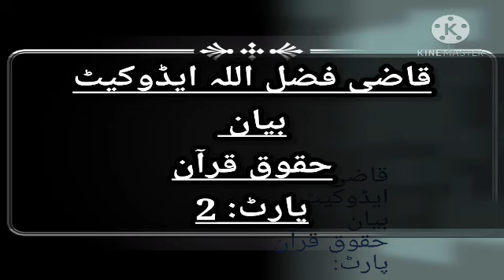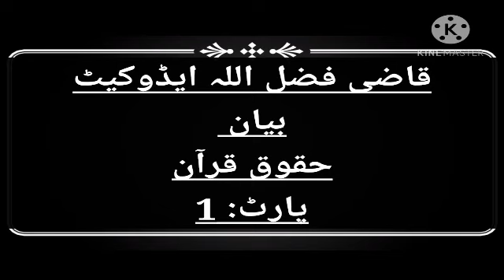قاضی فضل اللہ ایڈوکیٹ حقوق قرآن۔